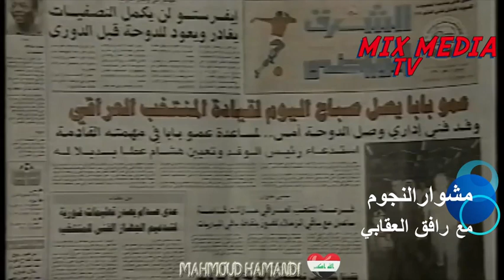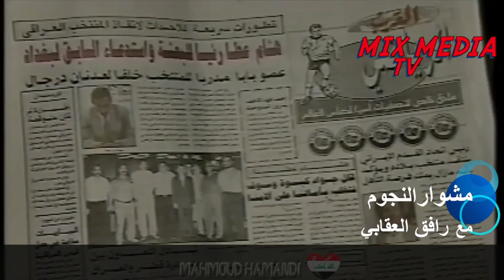برنامج مشوار النجوم مع رافق العقابي ضيف الحلقة د. فالح فرنسيس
برنامج مشوار النجوم مع رافق العقابي  ضيف الحلقة د. فالح فرنسيس طبيب المنتخبات العراقية في فترة سابقة ..اعداد وتصوير ومونتاج واخراج رافق قاسم العقابي